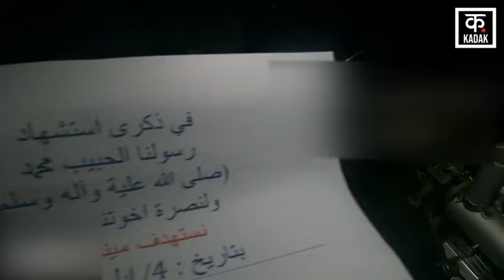Israel Hamas war news : Hezbollah Attack Northern Israel का Video | Gaza | Palestine|Netanyahu |N18G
Lebanon Hezbollah Northern Israel Attack has taken place amidst the Israel Hamas war. Hezbollah has attacked Neot Mordechai Settlement for the first time. Hezbollah has also released a video of this attack, in which some Hezbollah fighters are first seen fitting the rockets into the launcher. Then these fighters are firing these rockets one after the other.

Israel Hamas war के बीच Lebanon Hezbollah Northern Israel Attack हुआ है. Hezbollah ने पहली बार Neot Mordechai Settlement Attack किया है. Hezbollah ने इस हमले का एक वीडियो भी जारी किया है, जिसमें Hezbollah के कुछ लड़ाके पहले तो रॉकेट को लॉन्चर में फिट करते हुए नज़र आ रहे हैं. फिर ये लड़ाके एक के बाद एक करके इन रॉकेट्स को  फायर कर रहे हैं.